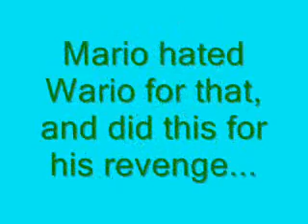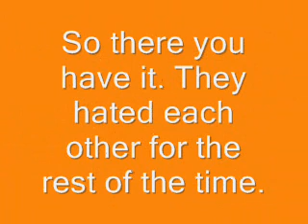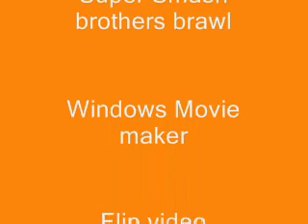Teh story behind Wario and Mario's absolute hatred for each other!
This is a story most likely none of us know.